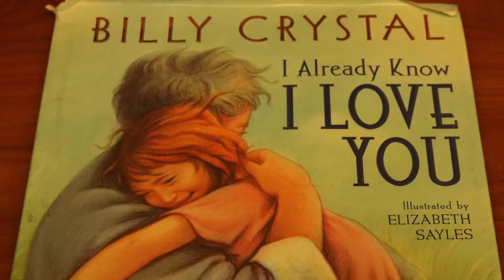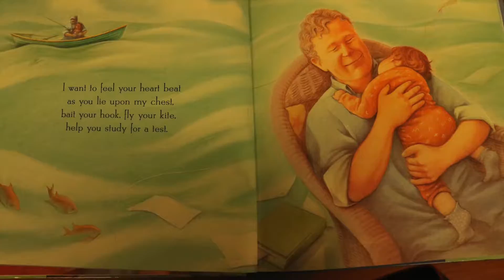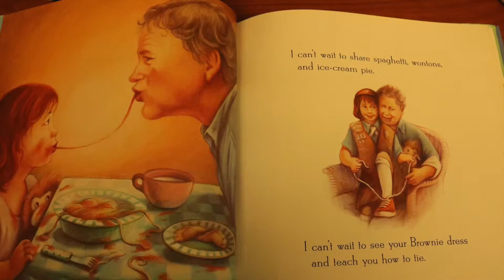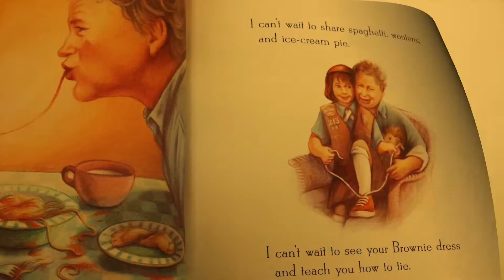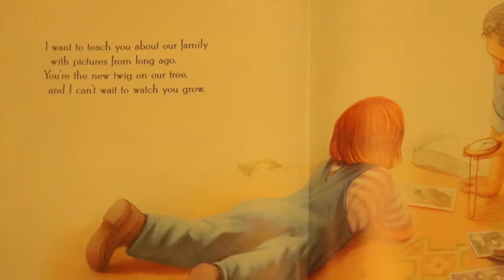I already know I love you